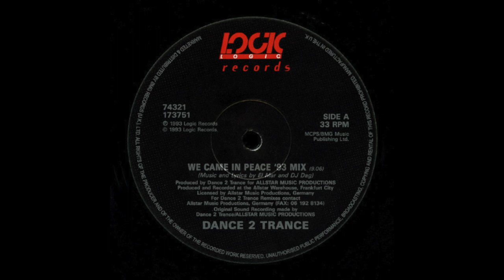Dance 2 Trance – We Came In Peace ('93 Mix)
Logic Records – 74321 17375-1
Vinyl, 12", 33 ⅓ RPM
UK
01 Nov 1993
Electronic
Trance